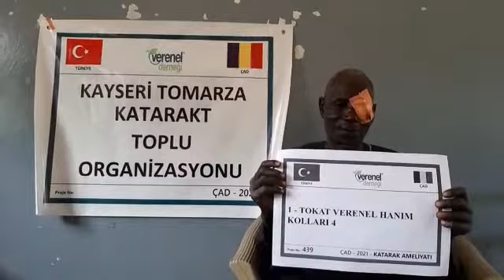439 TOKAT VERENEL HANIM KOLLARI 4 KATARAKT AMELİYATI